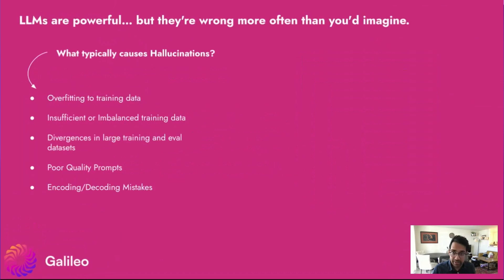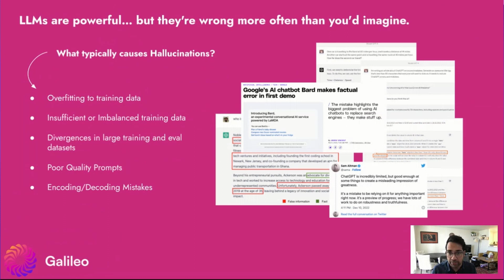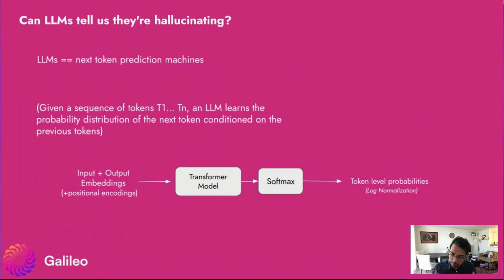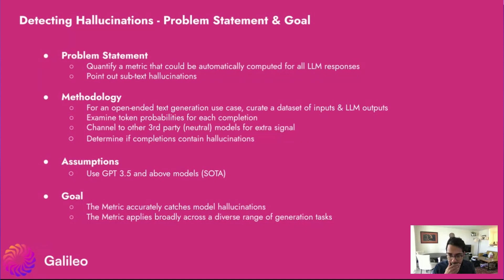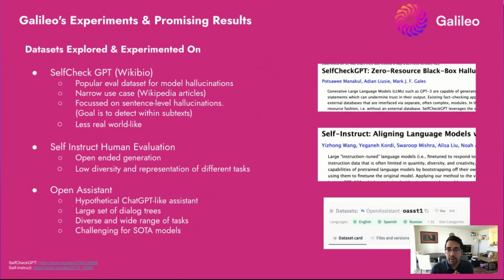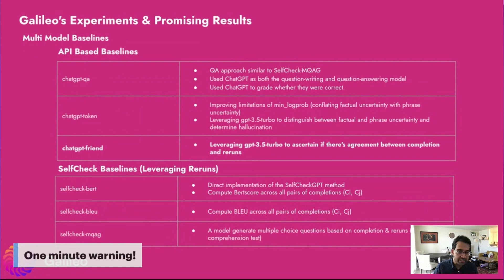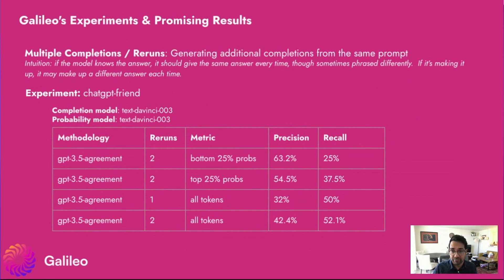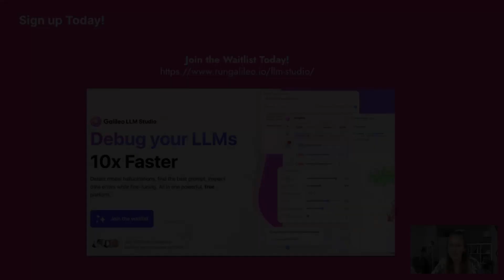Stopping Hallucinations From Hurting Your LLMs // Atindriyo Sanyal // LLMs in Prod Conference Part 2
Galileo is an ML Data Intelligence company, that helps detect critical errors in your machine learning data and labels, and quickly fixes them to get high-quality models in record time. Support NLP, CV, Tabular data, and LLM use cases.

//Abstract
This talk is all about quantifying hallucinations -- the most critical evaluation metric for LLMs. In this talk, we'll dive deeper into what Hallucinations mean in modern-day LLM workflows, and how they affect model outcomes (and downstream consumers of LLMs). We will also discuss novel and efficient metrics and methods to eagerly detect hallucinations early on in the process, so we help disinformation and poor/biased outcomes from large language models, thereby increasing trust in your LLM systems.

I'm currently working on the slides/content and should upload it in the next day or two. Let me know if you have any questions or need something else from my side!

//Bio
Atindriyo is the founder and CTO of the San Francisco-based Machine Learning company, Galileo. Prior to Galileo, he spent 10+ years building large-scale ML platforms at Uber and Apple. Formerly, he was an Engineering Leader on Uber's Michelangelo ML platform and co-architect of Michelangelo's Feature Store (the world's first Feature Store), which drove ML across the company.